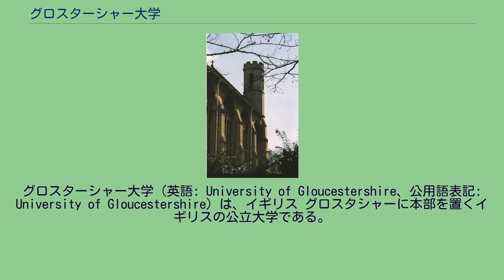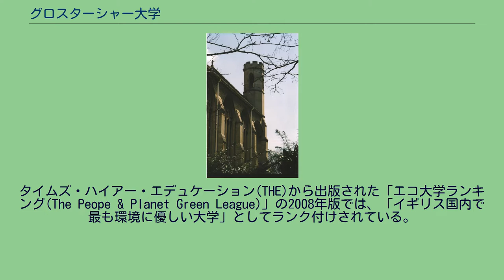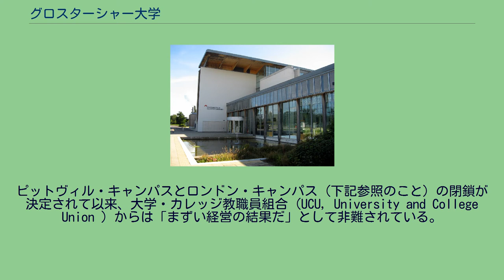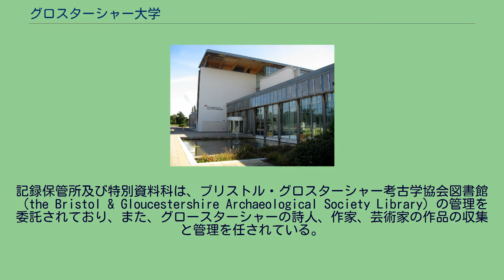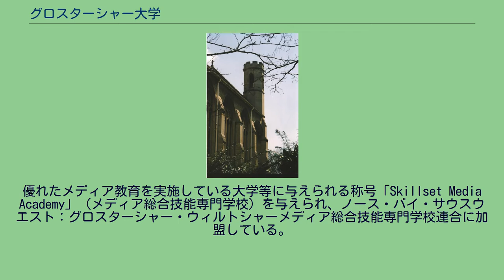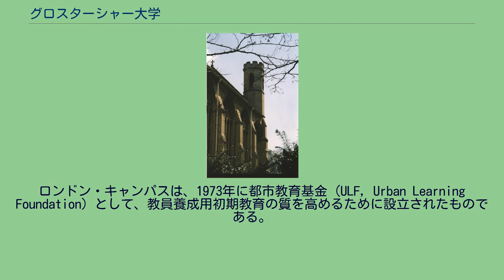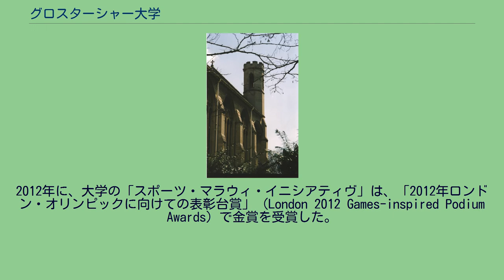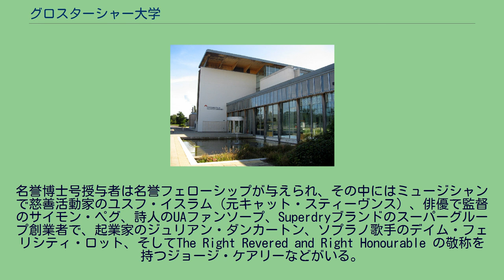グロスターシャー大学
グロスターシャー大学（英語: University of Gloucestershire、公用語表記: University of Gloucestershire）は、イギリス グロスタシャーに本部を置くイギリスの公立大学である。
2001年に設置された。
大学内のチャペル グロスターシャー大学は、イギリス、主としてグロースターシャーに本拠地を置く総合大学である。
キャンパスは4つあり、そのうち3つはチェルトナムに、1つはグロスターに位置している。
2012年2月に、男爵夫人レニー・フリッチーが新しい大学総長に就任すると発表された。
また、現在副総長であるグロスター主教のマイケル・パーハムに加わる形で、サー・ヘンリー・エルウェスが副総長に就任する旨、発表された。
この大学は、数多くの高等教育機関が統合されたり名称を変更したりした結果、最近発足したものである。
その起源は1834年に設立された職業訓練所にさかのぼる。
1992年から、チェルトナム・アンド・グロスター高等教育専門大学として、大学卒業資格ならびに大学院卒業資格を授与することを許可されていたが、1998年には研究学位を授与することが許可された。
しかし、グロスターシャー大学が総合大学として正式に認可されたのはつい2001年のことである。
その歴史は、およそ2世紀におよぶ。
グロスターシャー大学の戦略計画（長期計画）には、その社会的使命、価値観、目的などについて、概略が説明されている。
グロースターシャー地方での高等教育の機会を確保するために、グロスターシャー大学の副総長、グロスターシャー専門学校の校長、そしてサウス・グロスターシャー・アンド・ストラウド専門学校の校長との間で、10年間協定の覚え書きが交わされた。
グロスターシャー大学は、1993年以来、環境維持を長期計画として追究してきた。
そして、イギリスの大学としては初めてISO14001を満たす大学となった。
タイムズ・ハイアー・エデュケーション(THE)から出版された「エコ大学ランキング(The Peope & Planet Green League)」の2008年版では、「イギリス国内で最も環境に優しい大学」としてランク付けされている。
2007年に始まった「エコ大学ランキング」で継続して上位5位以内にランク付けされているのはグロスターシャー大学だけである。
大学への環境の取り組みを評価するEUAC Green Gown Award もたびだひ受賞している。
2008年と2012年には、継続改善賞を受賞している。
グロースターシャー大学内にはRCE Severnが設置されているが、これは、国連大学が推奨する「教育の継続を可能にする地域の中心拠点」である。
世界中に同様な拠点が85ヶ所存在しているが、そのうちの一つである。
グロスターシャー大学は、積極的にエラスムス・プログラムに参加している。
また、主にアメリカ合衆国への海外留学プログラムである海外大学同盟（Brethren Colleges Abroad）に加盟している唯一のイギリスの大学である。
デイム・ジャネット・トロッターが2001年から副総長と校長を務めたが、2006年に引退している。
パトリシア・ブロードフット教授は2010年3月に辞職した。
2011年7月まで、ポール・ハートリー博士が、副総長と学校役員長を務めていた。
大学の評議会は、スティーブン・マーストン氏を2011年8月から副総長とすることを決定した。
スティーヴン・マーストン氏は、以前、ビジネス・刷新・職業技能省で大学・職業技能の公務局長を務めていた。
さらにそれ以前には、旧教育・職業技能省にて生涯学習・職業技能局長、および旧刷新・大学・職業技能省では継続教育・職業技能局長を務めていた。
マーストン氏は、1983年に旧教育・科学省に入り、数々の学校、継続教育機関、および高等教育機関や財務に関わりのある様々なポストを経験し、時には内閣経済事務局やイングランド高等教育助成会議に行政機関部長として出向した。
ケンブリッジ大学で古典文学を専攻し、2科目最優等と古典文学の大学総長賞を受賞している。
2009年から2010年にかけて、人事異動があった。
2009年11月には、副総長代理を務めていたポール・ボウラーが辞任した。
元投資銀行家であったポール・ボウラーについては、同年12月7日に、大学側から「副総長代理のポール・ボウラー氏は、自分の可能性を追求したいという理由で自発的に退職されます。」という発表があっ...